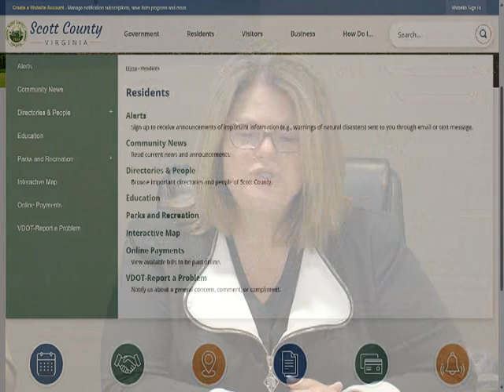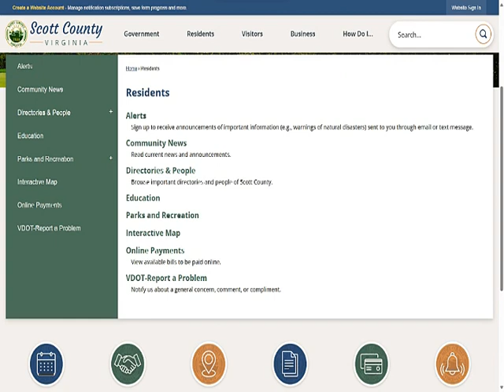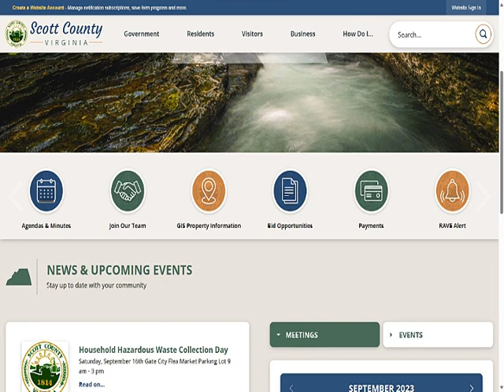SCTC Customer Spotlight: County of Scott Virginia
Scott County VA County Administrator Freda Starnes, and Assistant County Administrator and Director of Public Works Bill Dingus.